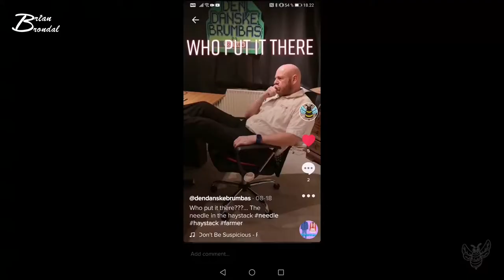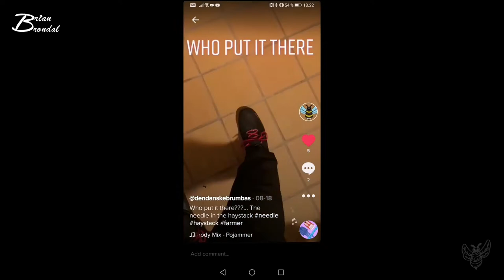Nålen i høstakken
Instergram : thedanishbrumbas

Galaxy
Facebock: